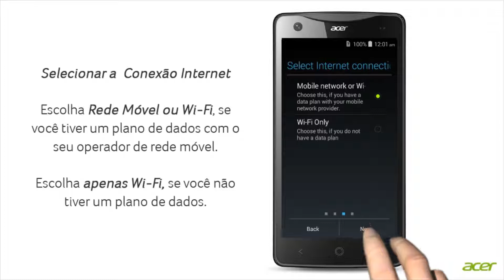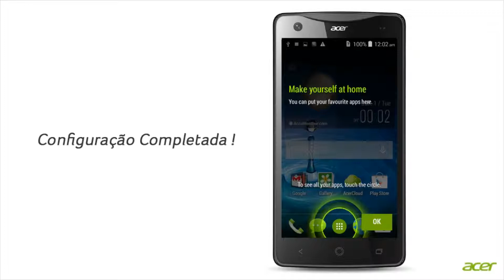Ajuste o seu novo Dispositivo Android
Configurando o seu novo  Smartphone ou Tablet